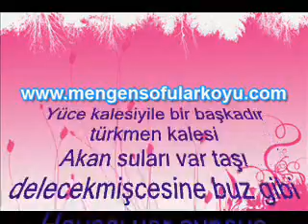mengensofular ( en şirin köy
ramazan karaca mengengen sofularla ilgili çok güzel bir şiir insanın içini ıstıyor kadir çakır